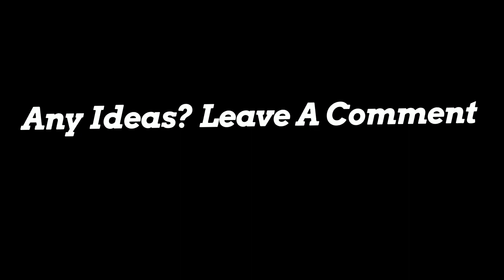Welcome To The Channel*